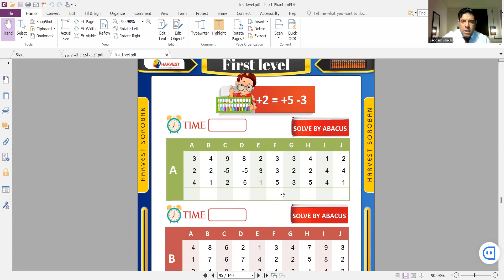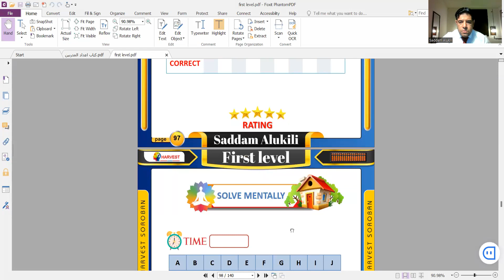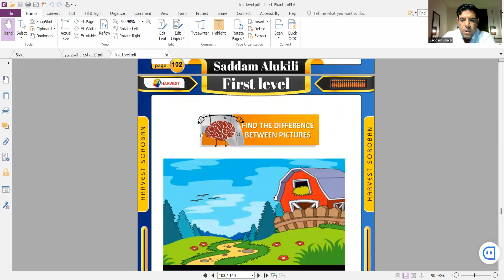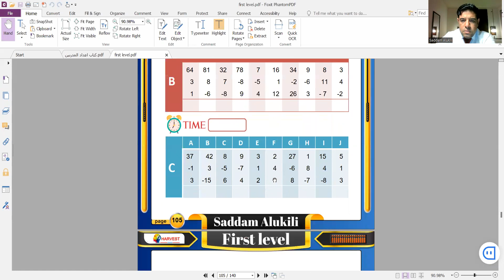دورة اعداد مدربي السوروبان رقم 50 المحاضرة الخامسة الجزء الثاني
اصدقاء الرقم 5 في حالة الجمع